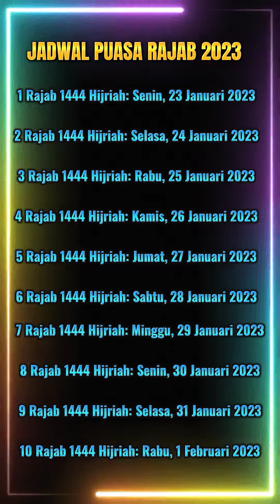Jadwal Puasa Rajab 2023